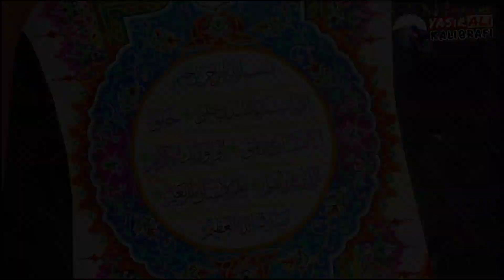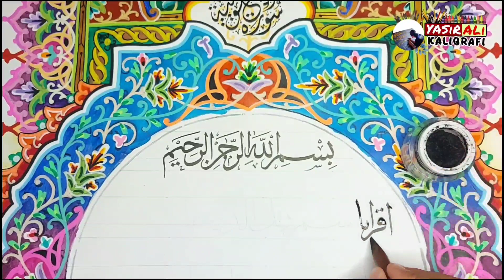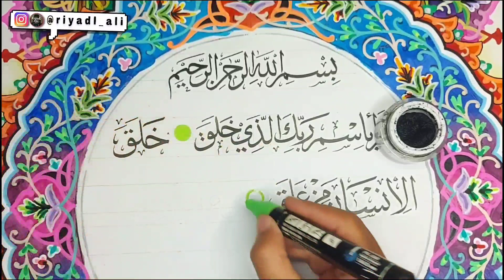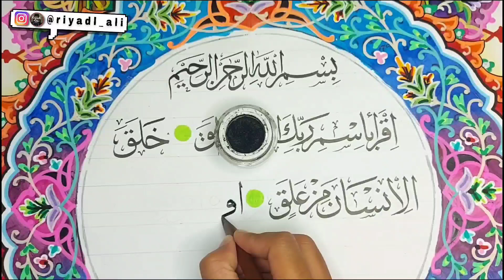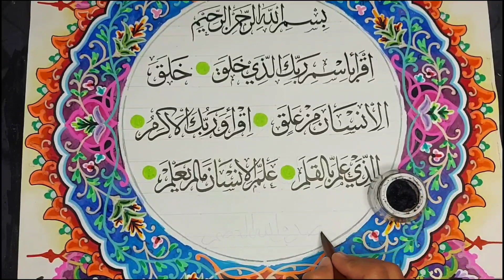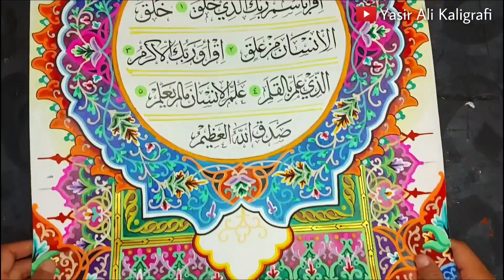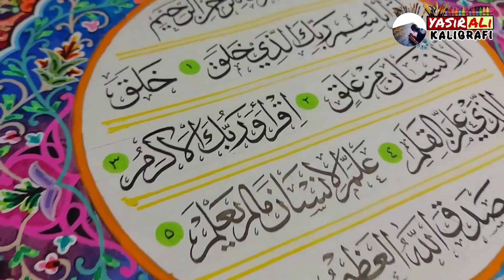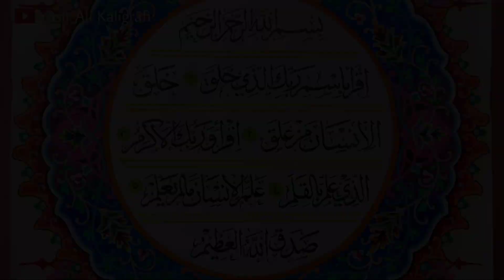Kaligrafi Surat AL-ALAQ | Khat Tsulus | Hiasan Mushaf A2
Cara Menulis Kaligrafi Khat Tsulus, Surat Al-Alaq ayat 1 - 5 .
Kaligrafi Hiasan Mushaf ukuran A2 (61×43 cm)

Untuk yang mau pesan Kaligrafinya atau Mal desainya, bisa pesan melalui instagram saya 》》》 @riyadl_ali

dan tonton video² saya yg lainnya... gratisss...

Terima Kasih
Semoga Berkah & Bermanfaat